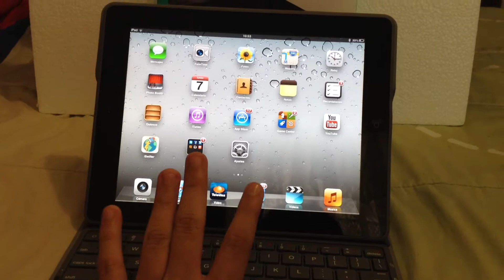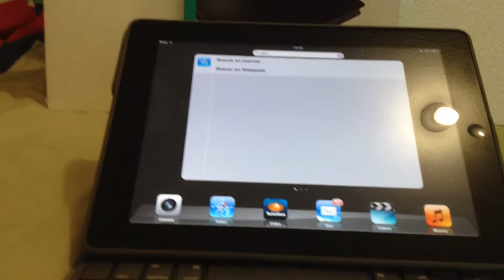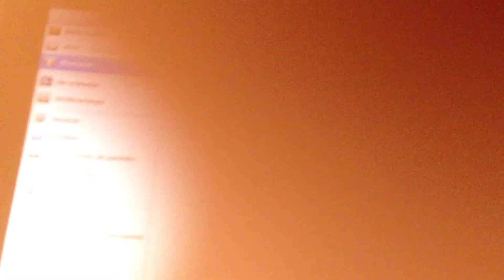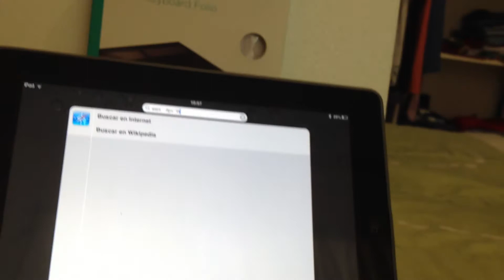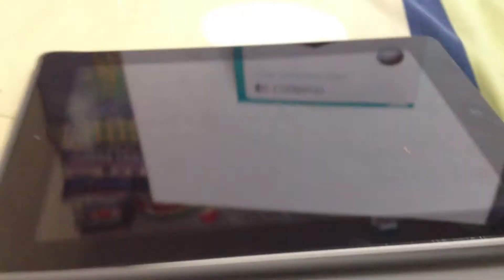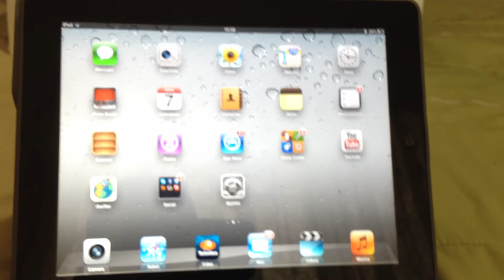Review funda para iPad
facbook/avanzap